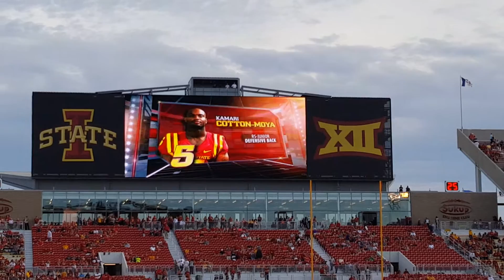Kane Seeley introduction